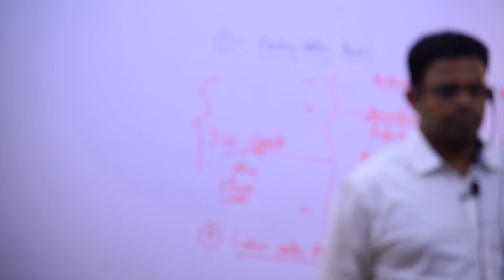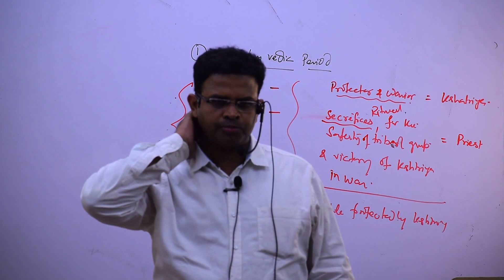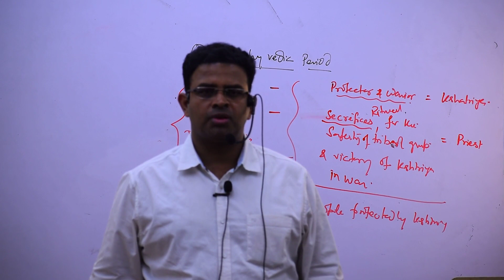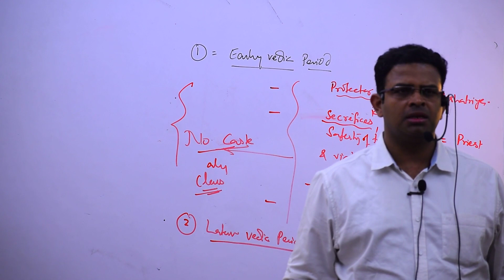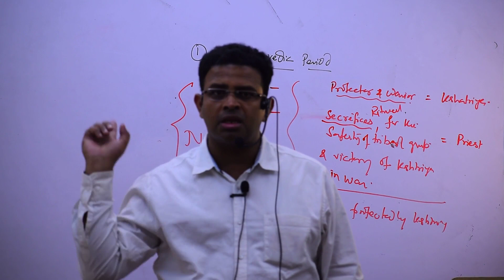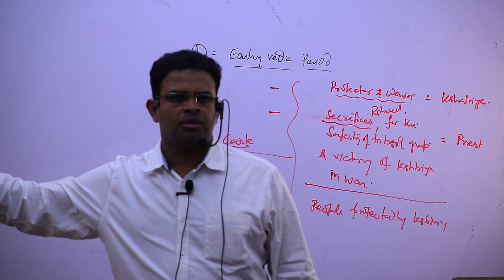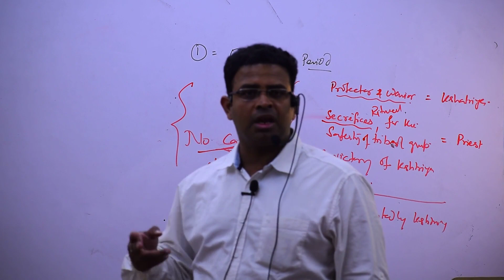Socio Religious Movement Mains Lec 5